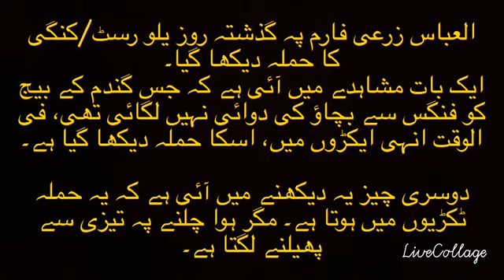YellowRust on Wheat crop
Found patches of Yellow rust on wheat crop.
Applied Kantaf plus 200ml/Acre of Jaffar Brothers pvt limited.
Its chemical Composition is Hexaconazole.
It seems that, where Seed treatment was done, at the moment, crop is somewhat out of reach of this disease.
But where seed treatment wasnt done, Yellow rust, attacked the crop.